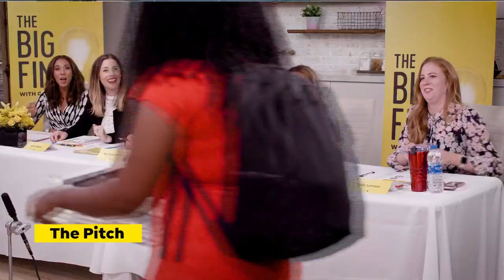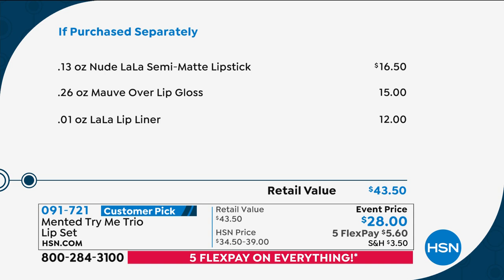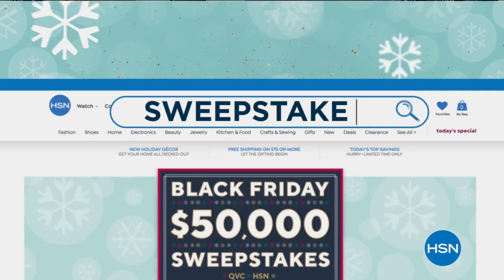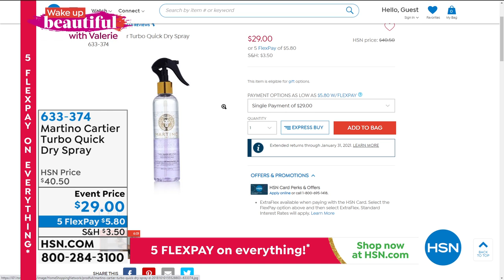HSN | Wake Up Beautiful with Valerie - Flex the Halls 11.25.2020 - 07 AM